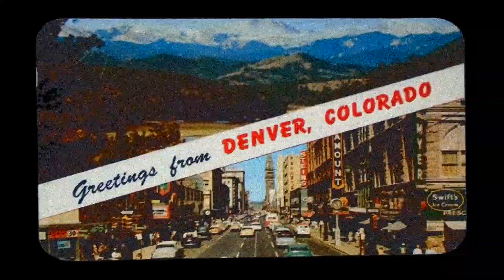Suspected Colorado member Frank Mortellaro